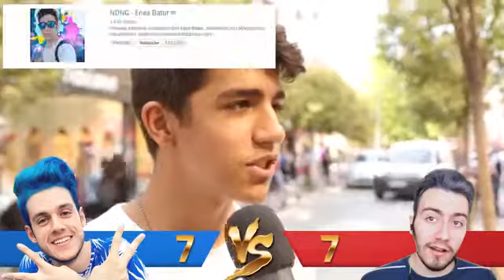Orkun Işıtmak mı, Enes Batur mu Sokak Düelloları